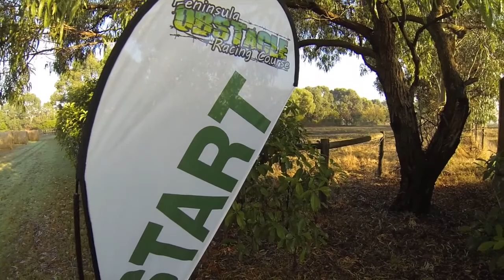Obstacle course 2014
CrossFit visits the Obstacle course 2014